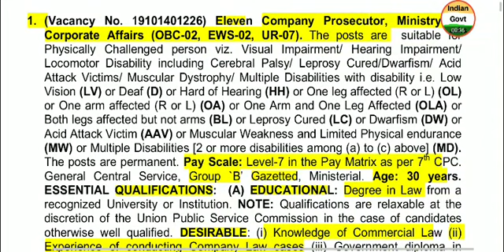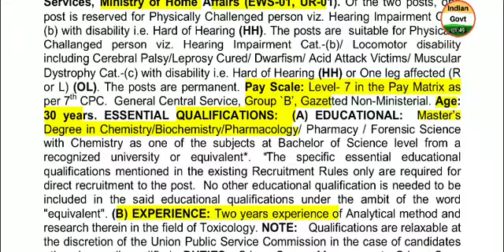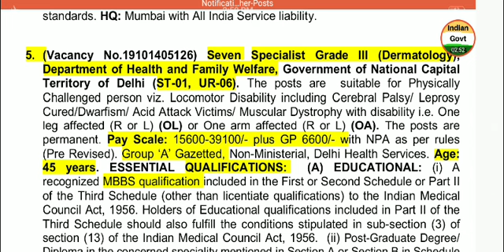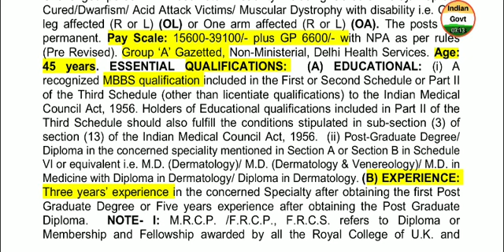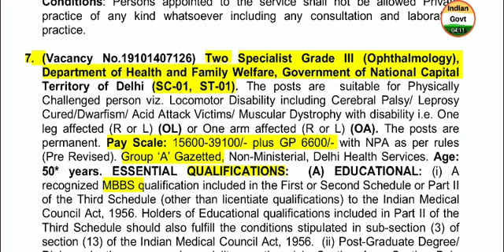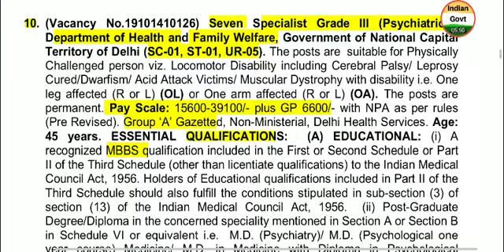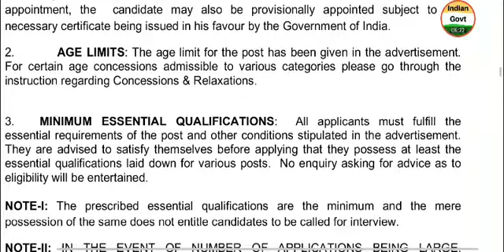UPSC 2019 Company Prosecutor Jr Scientific Officer & Other Vacancy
notification pdf